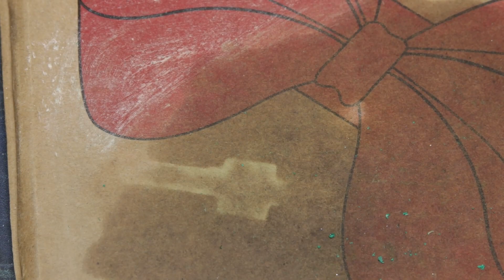Matchbox 1D Aveling-Barford Road Roller - Two Minute Restoration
Just a few minutes . . .

I did so much with so little for so long that I can now do anything with nothing . . .

Laconic Granny
Cephelopaod